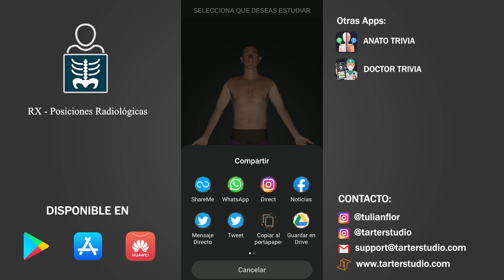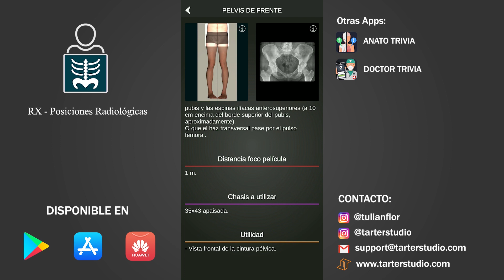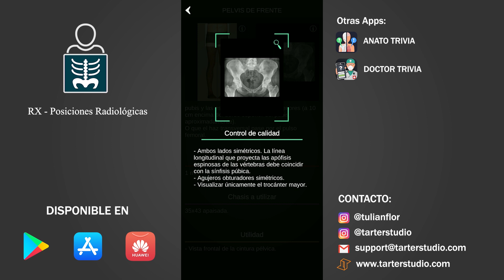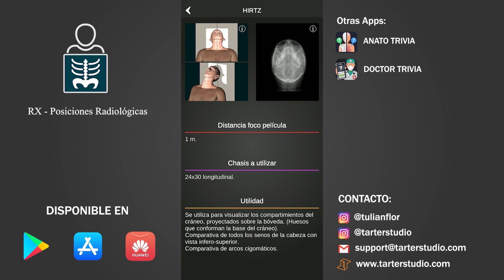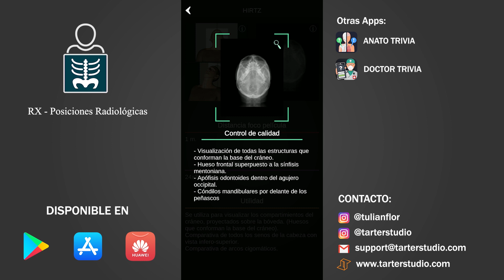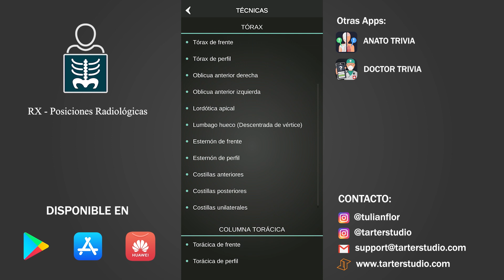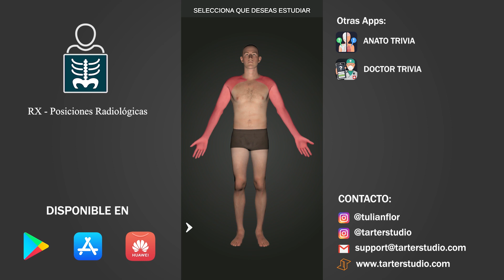20 RX - Posiciones Radiológicas (APP)